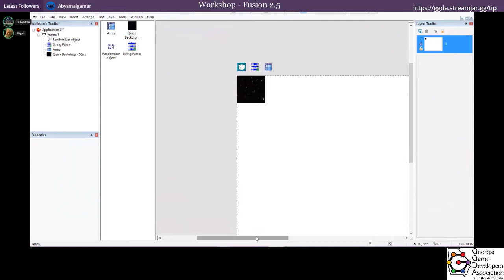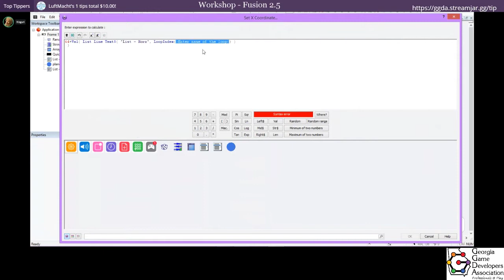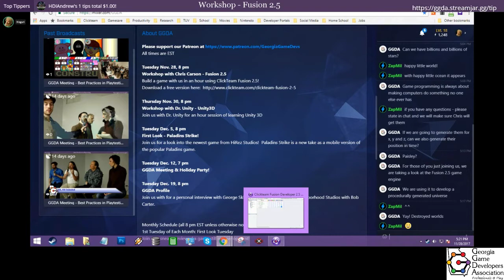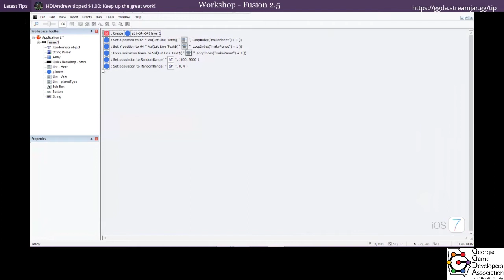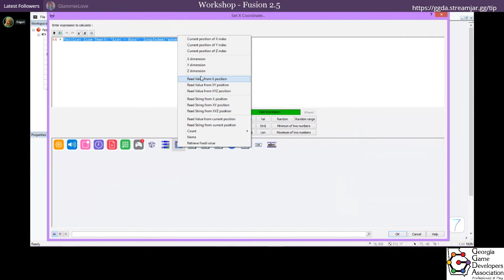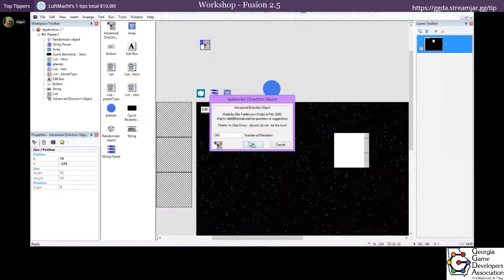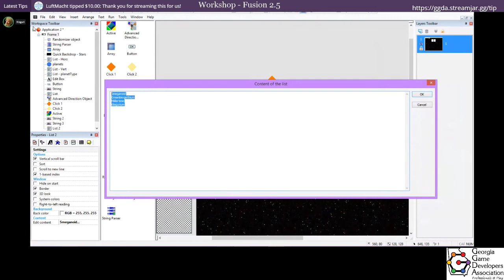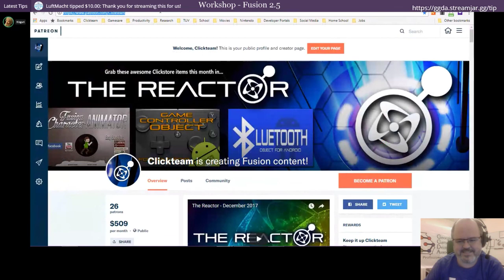Fusion 2.5 Workshop - Procedural Map Generation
Want more great game dev videos?

The workshop begins at 3:15 into the video

Make a procedural universe in under an hour! Come check out arguably the fastest way to develop 2D Games and apps for platforms like Windows, iOS, Android and more as we introduce you to the power of Clickteam Fusion! We will build our first game together online to show how easy it is to use. Then we will show off some of the commercially successful titles made in Fusion like Five Nights at Freddy's or The Escapists. After we would love to answer questions you may have about Fusion. So whether it's your first time developing games or your 100th, we invite you to see how Fusion can help you on your next project!"

Presented by Chris Carson

I have been developing games since 2001 under the studio label Gamesare. I have published 20 titles for PC, iOS and Android. I also serve as VP of US Operations for Clickteam, LLC the company behind the development tool Clickteam Fusion. Currently working on Tic Tac Tower, Noble Armada and Bit Odyssey